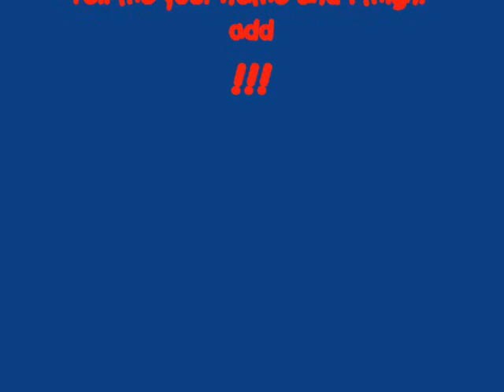Runescape how to get 999k for free!!!!!!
a video of how to get 999k for free. not great quility but u may be able to see! rate comment and sunscribe!